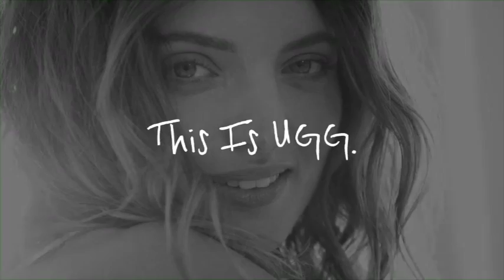UGG Fall Fashion 2014